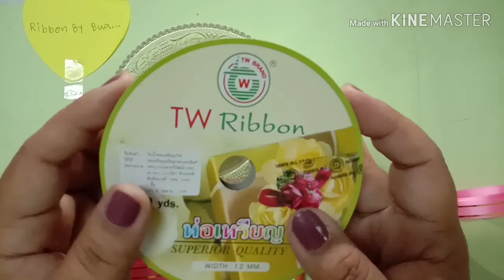วิธีพับเหรียญโปรยทาน ดอกบัวไอรดา(Lotus)แบบง่ายๆ/Ribbon By Bua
สวัสดีคะ วันนี้ ใบบัว จะมาแบ่งปันวิธีพับเหรียญโปรยทานแบบง่ายใครๆก็ทำคะ
มือใหม่ฝึกทำมาฝึกไปพร้อมๆกันนะคะ

💗แบ่งปันไว้เพื่อเกิดประโยชน์กับผู้ที่สนใจ💗

ฝาก💓กดไลค์Like💓กดแชร์Sharing💓กดติดตามSubscribeและ💓กดกระดิ่งเพื่อไม่ให้พลาดชมคลิปใหม่ๆและเพื่อเป็นกำลังใจให้ช่องของเราด้วยนะคะ💖/Ribbon By Bua

-ใช้ริบบิ้นเบอร์2ความยาว95CM. 4เส้น